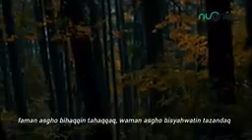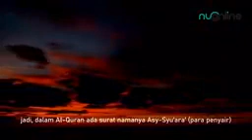30 Mei 2020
Video daripada Roslan Ramli